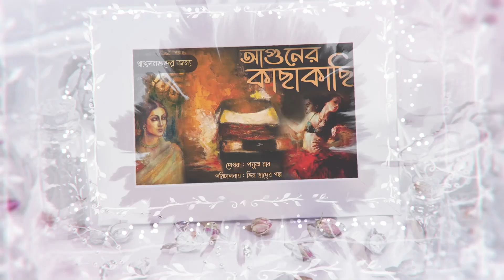Mondo Meyer Upakhyan 03 মন্দ মেয়ের উপাখ্য়ান (Tale of a Naughty Girl) Romantic | Bengali audio story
❤️প্রথমত কমেন্টে জানাতে হবে আমার পাঠ করা গল্প শুনতে আপনাদের কেমন লাগে?
❤️২৯৯ rs আমাকে পাঠিয়ে সরাসরি ১৫ টি গল্প পেয়ে যেতে পারেন আপনাদের মেলে।

© This content is copyrighted to Vinno Swader Galpo , Use or commercial display or editing of the content without proper authorization is not allowed.